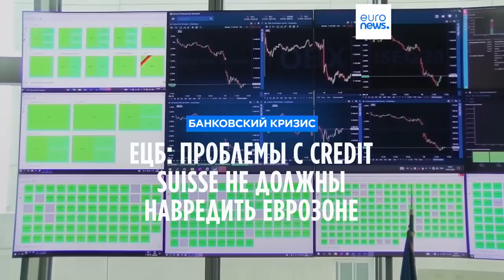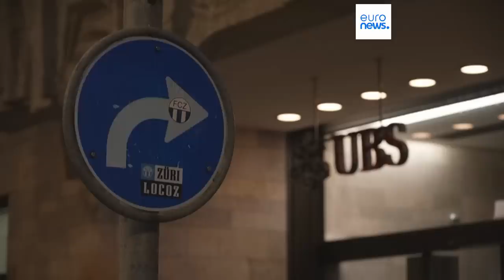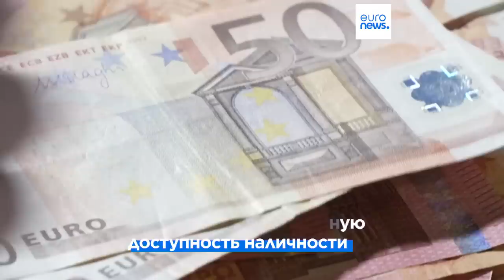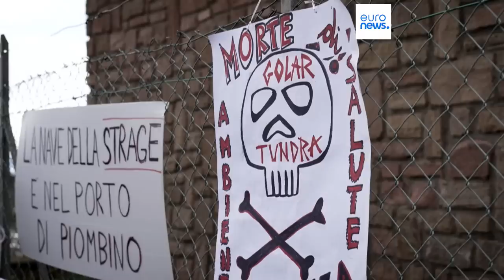Новости дня | 21 марта — утренний выпуск